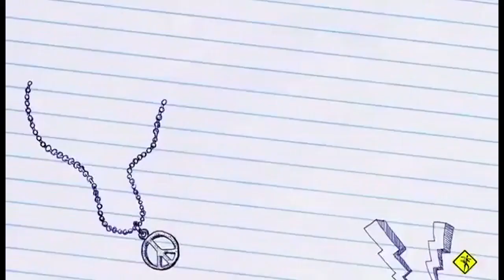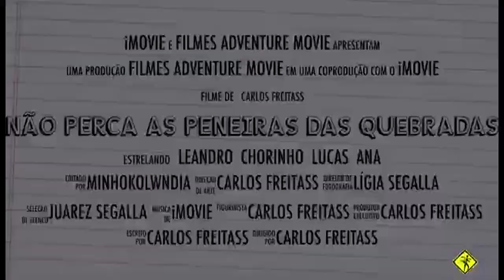Avaliações da seleção sub 15 do cifac do corinthians Episódio2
Vamos filmar até acabar as avaliações e apresentar quem ficou  do time da seleção do CIFAC

 Episódio 2